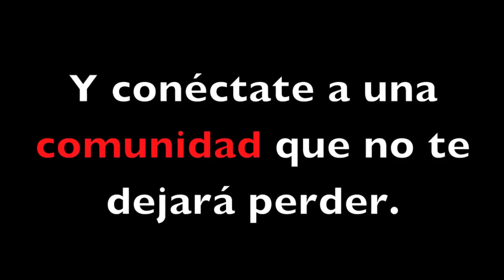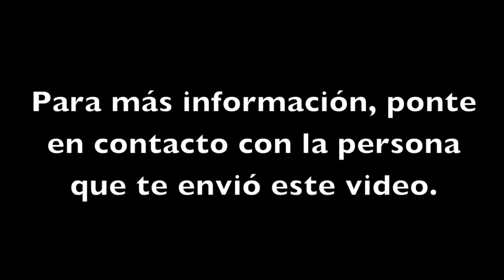¡Pierde peso y cambia tu vida con BEACHBODY!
Puedes hacer una diferencia en tu cuerpo. Dame la oportunidad de ayudarte de y cambiaras tu vida!.